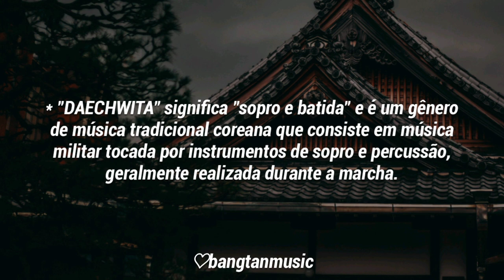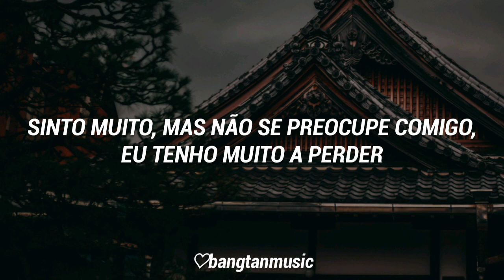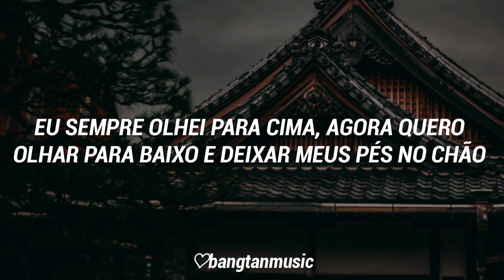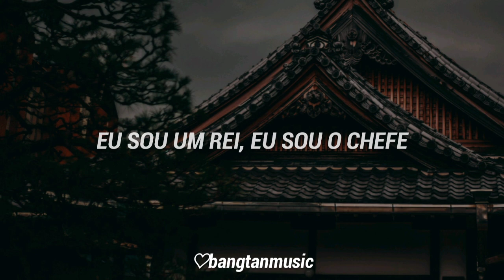Agust D || Daechwita || Tradução PT/BR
Título: Daechwita
Artista: Agust D
Performada por: Agust D
Álbum: D2
Ano: 2020

"O título da música faz referência a música militar tradicional coreana. O arranjo geralmente executado com instrumentos de sopro e percussão. Yoongi compartilhou que o principal objetivo dessa música é ser uma espécie de armadilha para seus haters."